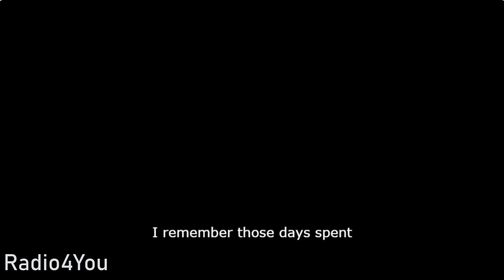"How Nature Rebuilds: The Impact of Floods on Ecosystems" Natural Processes That Heal the Land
"How Nature Rebuilds: The Impact of Floods on Ecosystems"  suggests an important and often overlooked aspect of floods: nature's ability to rebuild and recover after a disaster. While floods can cause great loss of life and property, they also play a vital role in maintaining the balance of ecosystems.

The article might mention how floods carry nutrients to floodplains, promoting plant growth and restoring fertile soil. Flooded rivers also create new environments for many organisms to thrive, from insects to fish, and expand wildlife habitat.

However, the title also suggests the profound changes that can occur after floods, such as the transformation of natural landscapes, the displacement of animals, and changes to ecosystems due to strong or long-term water accumulation. This rebuilding is not just a cycle natural wonders but also demonstrates the resilience and flexibility of the environment in adapting and evolving after disasters.

Overall, the title promises a comprehensive and positive view of how nature regenerates after floods, emphasizing the importance of understanding and respecting natural processes in sustaining life on Earth.